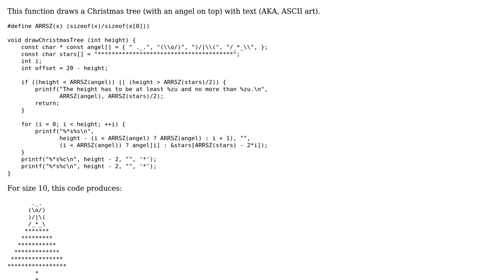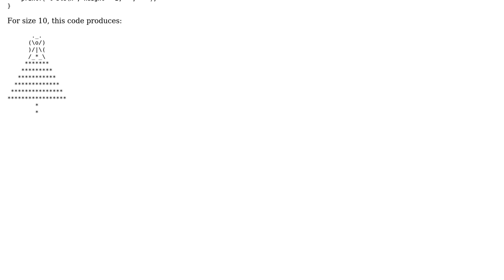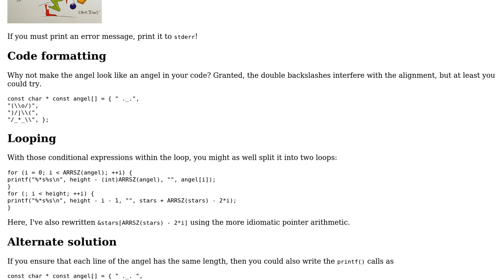Code Review: Create a Christmas Tree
With thanks & praise to God, and with thanks to the many people who have made this project possible! You are responsible for your own actions.